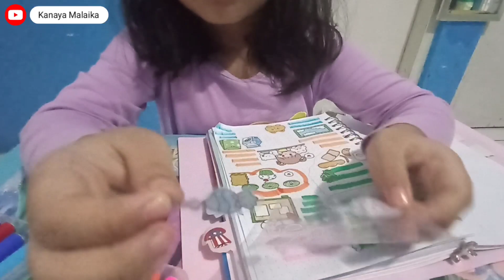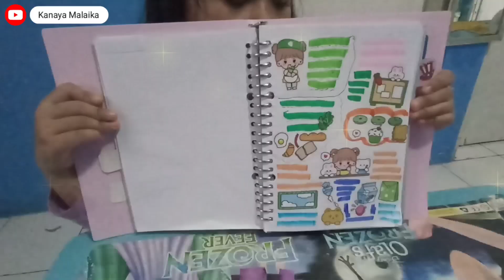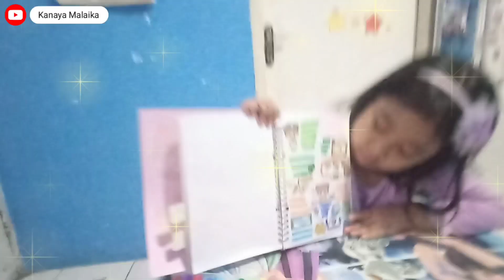Jurnal Stiker Ala Naya